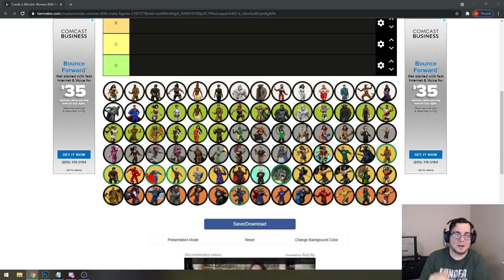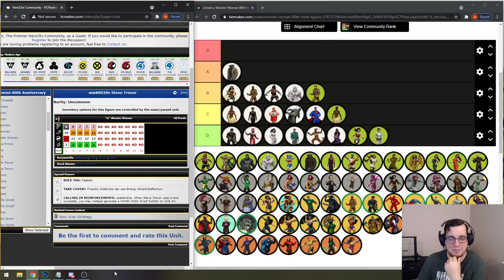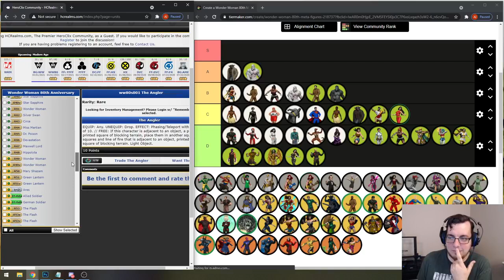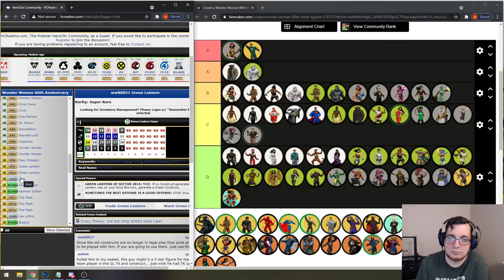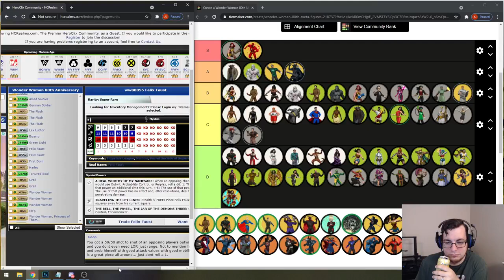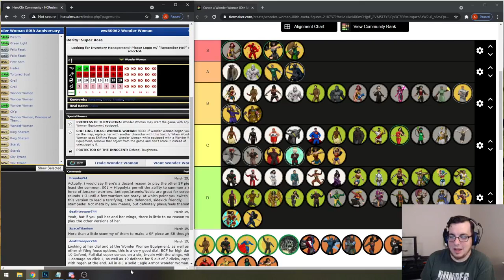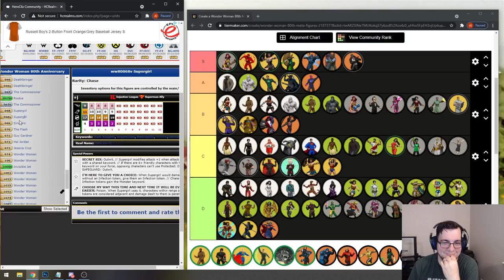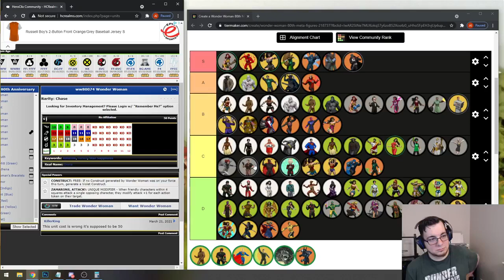Wonder Woman 80th Tiermaker Livestream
Daniel, Tylor and Alex create and debate their Wonder Woman 80th Tiermaker list. Will Tylor get more than 6% right? Will Clixed Off listen to requests from the future to prevent a potential apocalypse?!?! Watch and find out!